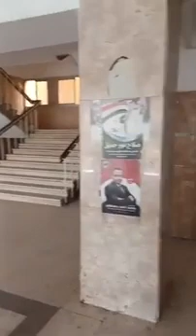مستريح اسوان المحامي يوكد أن مصطفي البنك ليس نصاب وأن شغله تجارة مواشي وسوف يرجع كل الأموال لاصحابها